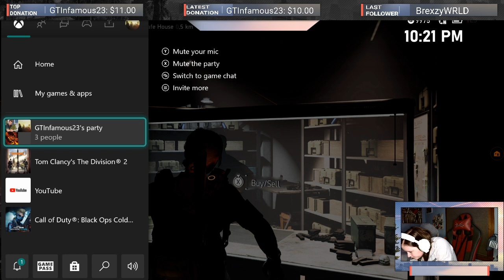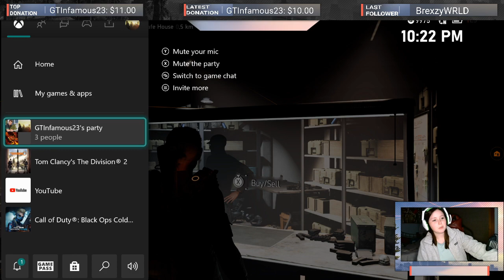Tom Clancy's Division Two